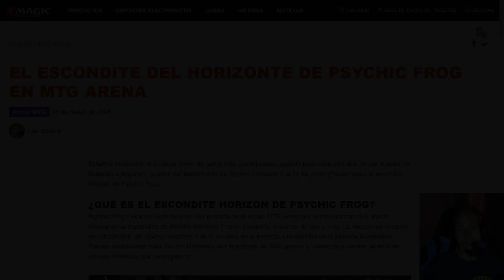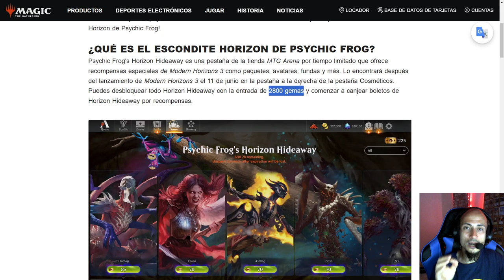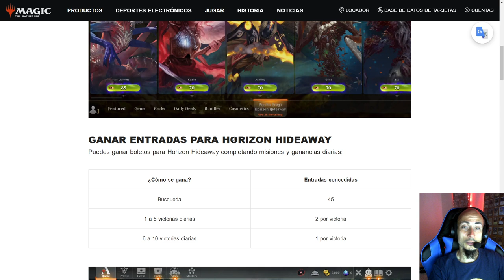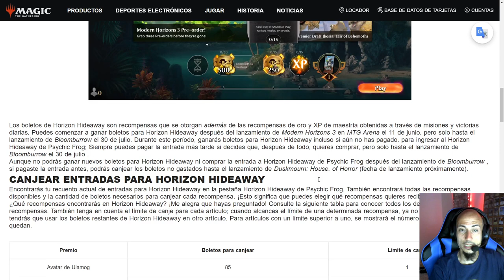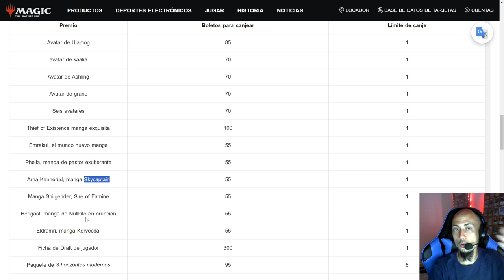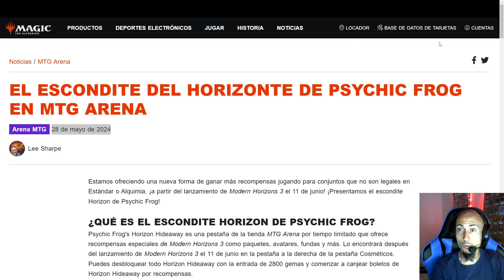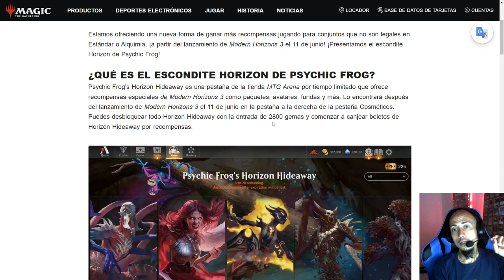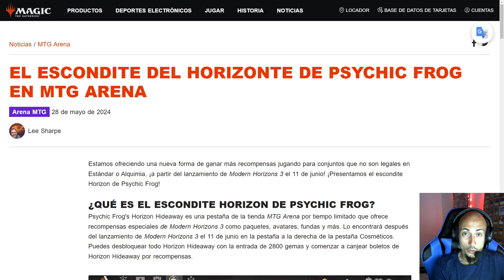NUEVA FORMA DE CONSEGUIR RECOMPENSAS con Horizontes de Modern 3